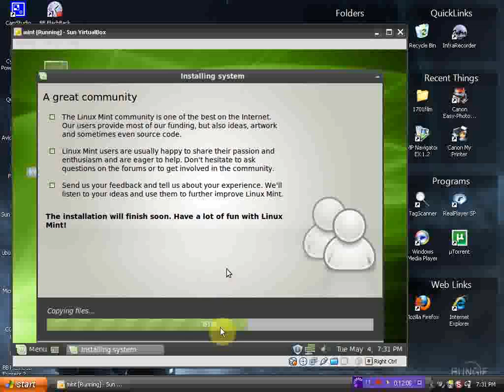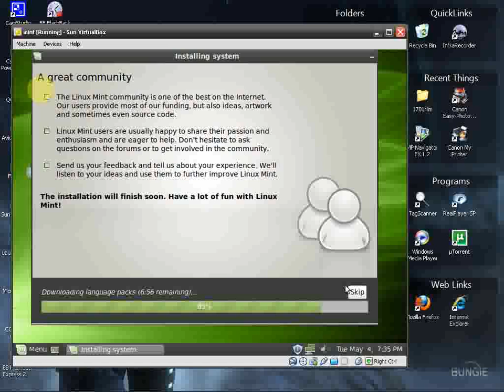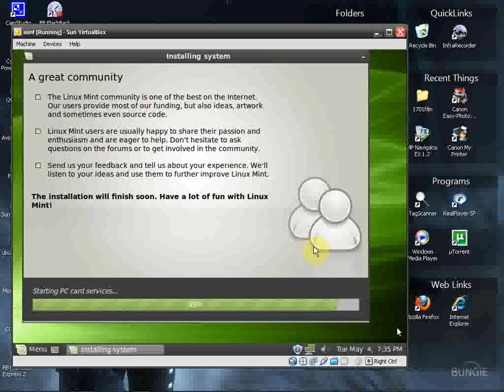Linux Mint 9 Review part 2 of 4